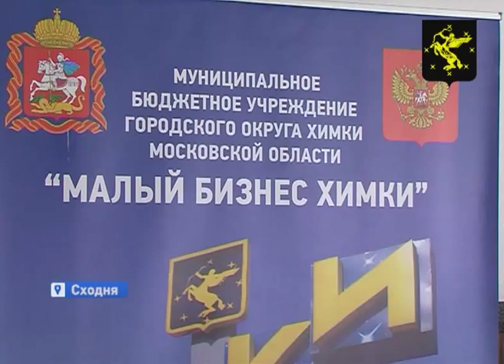В Химках прошел ряд бесплатных семинаров для предпринимателей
«Как начать бизнес?» - под таким названием 27 мая в нашем городе прошел ряд бесплатных обучающих семинаров для предпринимателей. Обсуждались самые разные, но, безусловно, важные темы. Как открыть дело? ООО или ИП? По какой системе налогообложения лучше работать? Какие документы необходимы  для получения субсидий? На все эти вопросы отвечали представители Химкинской торгово-промышленной палаты.